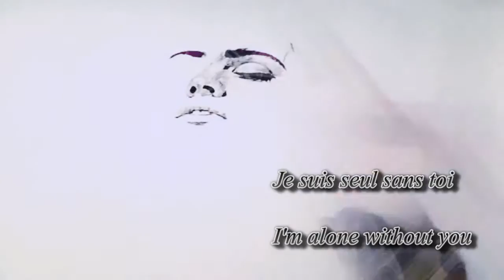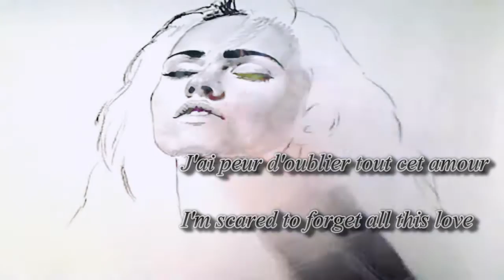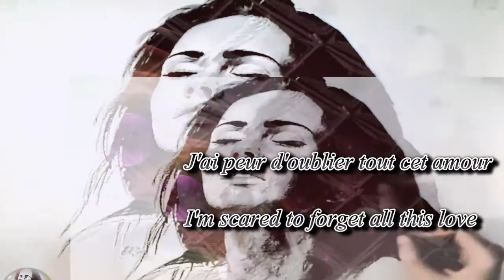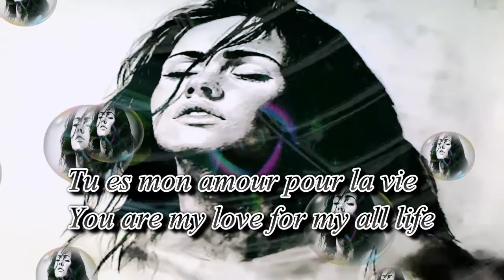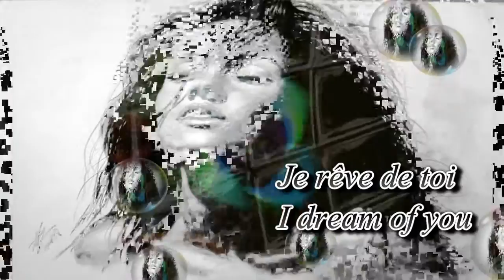Je rêve de Toi - I dream of you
Thanks to MUSIC - FACTORY ♥ I DREAMED OF YOU ♥ Pascal Alexandra to allow me to use her composition